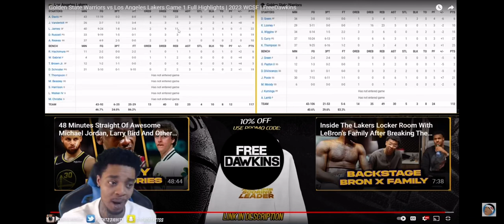Flight reacts voice crack